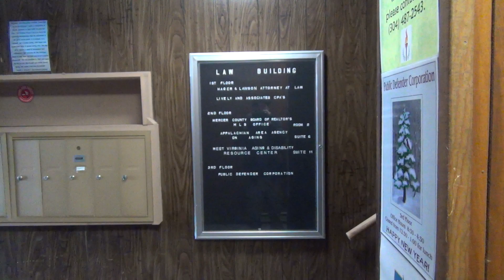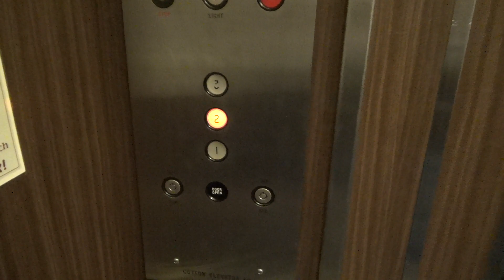Vintage Cotton Hydraulic Elevator @ The Law Building - Princeton, WV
(1-11-21) This is a really cool old Cotton elevator! I've never heard of or seen this brand of elevator before. It obviously was some smaller company, and they used Payne fixtures for this install. This elevator runs very well.